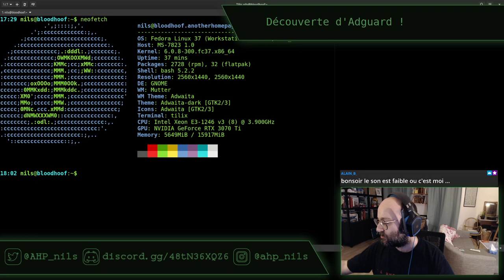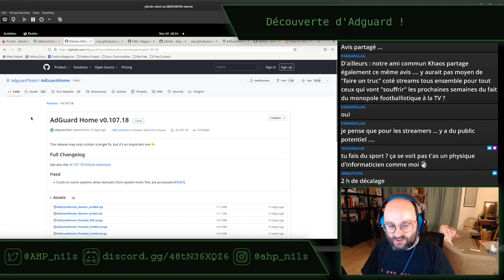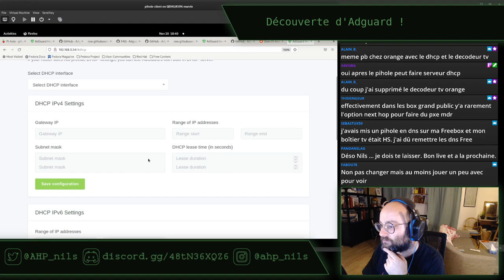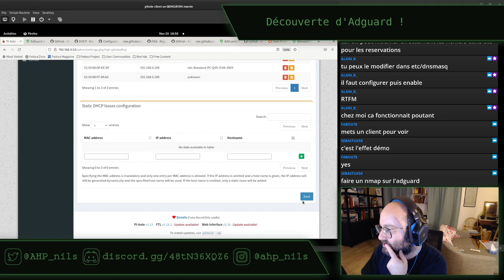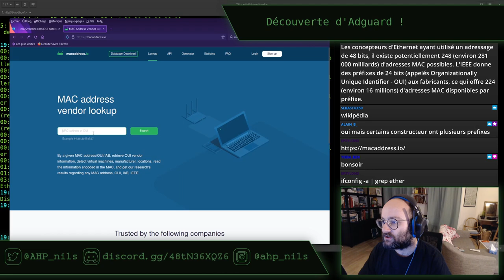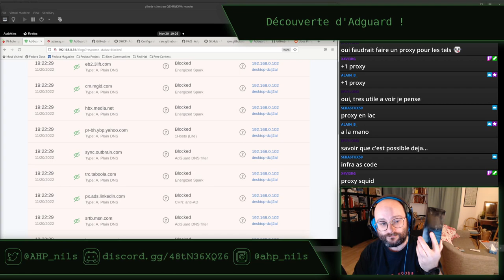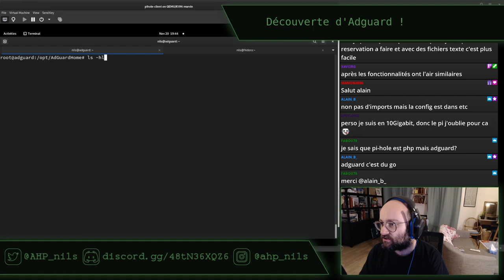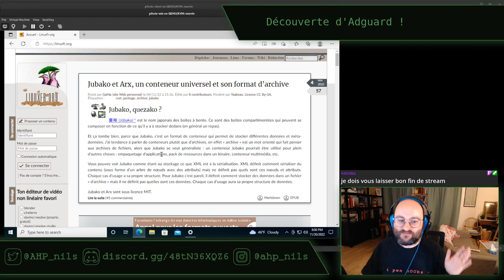Découverte d'Adguard - stream du 20 novembre 2022